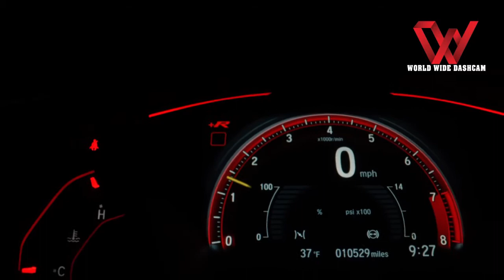CAR CRASHES & ROAD RAGE 2020 USA [WWD]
WORLDWIDE DASHCAM
GOD BLESS AMERICA and all the WORLD ...

TIPS FOR NEW DRIVERS
Just got your driver’s license? Congratulations! It’s an exciting step toward independence and adulthood, but it’s also a big responsibility, and it’s important that you balance this (awesome) freedom with caution and safe behavior. Remember, what you do in the driver’s seat not only affects you, but everyone else on the road, too.

1. OBEY ALL TRAFFIC RULES
There’s a reason the driving exam includes both a road test and a written one. From road signs to right-of-way, there are a whole bunch of rules that drivers are required to understand and follow. Learn them and use them.

2. SLOW DOWN !
Speeding is one of the leading factors in fatal crashes involving young drivers. Basically, the higher your speed, the less time you have to stop your car and the worse any impact—and subsequent injuries—will likely be.

3. KEEP YOUR CAR IN GOOD RUNNING SHAPE
Taking care of your car can help you avoid breakdowns and other potential accidents. This includes regular oil changes and tune-ups, checking tire pressure (don’t forget the spare!), regular tire rotation, checking brake fluid and coolant levels, and filling up the gas tank before it hovers too close to “E”.

4. WEAR YOUR SEAT BELT
Always. And make sure your passengers wear theirs, too. In fatal car accidents, more than half of teens (56%) were found to have been unbuckled [1]. Save a life (maybe your own), and buckle up.

5. AVOID DISTRACTIONS
Keep your eyes on the road. That means no texting, no calling, no eating, no channel surfing on the radio, and no turning around to chat with friends in the backseat. Accidents can happen in a split second, but if you’re paying attention, you’ll have a better chance of avoiding one.

6. ADJUST YOUR ACCESSORIES
No, not your bling. We’re talking about making sure your seat is in a comfortable spot and checking all mirrors to make sure you’ve got the best view possible.

7. DON’T TAILGATE
Following too closely is one of the leading causes of rear-end accidents. Just remember the 3-second rule: Pick an object on the road ahead (like a sign, tree or overpass) and when the vehicle in front of you passes the object slowly count “one-one thousand, two-one thousand, three-one thousand.” If you reach the object before completing the count, you’re following too closely.

8. BE PREPARED
In case of accidents, breakdowns or other emergencies, your car should always contain important driving documents and an emergency kit with everything you’d need for extended time in your vehicle.

9. WATCH THE WEATHER
Rain, wind and snow can all make driving more difficult and dangerous. If it’s wet out, make sure your headlights are on, slow down, and increase your following distance. (Braking takes longer when roads are slick.) Most importantly, if the conditions are too treacherous, it’s better to just stay off the roads.

10. DON’T DRIVE UNDER THE INFLUENCE
Just don’t. This includes being under the influence of alcohol, drugs, or lack of sleep. Nobody should have to tell you how severe the consequences can be.

Now get out there and drive! Practice makes perfect, after all. don't forget a dashcam and send us your videos  😉